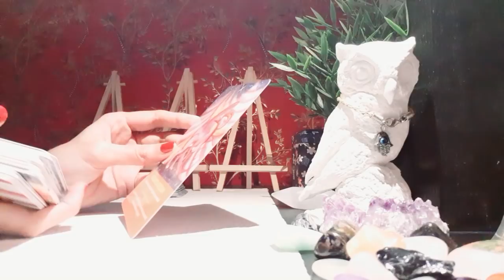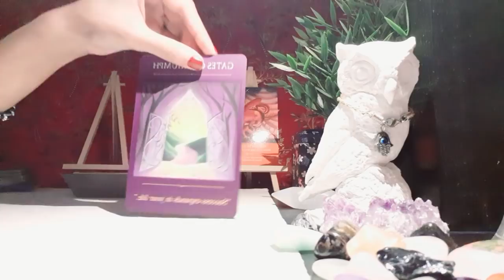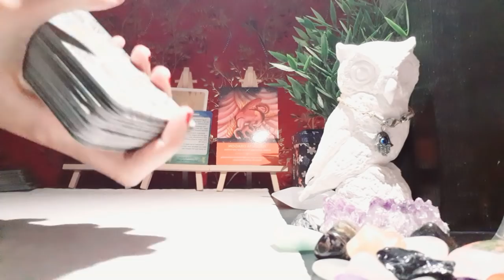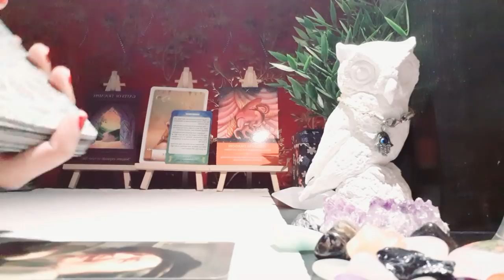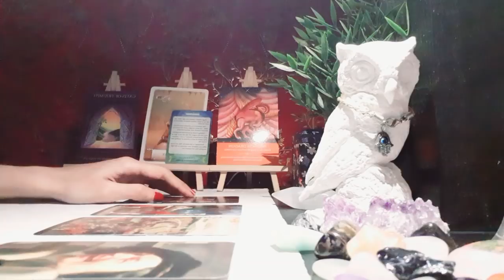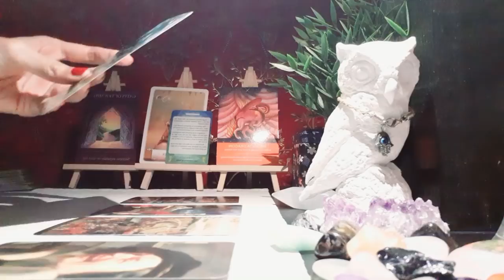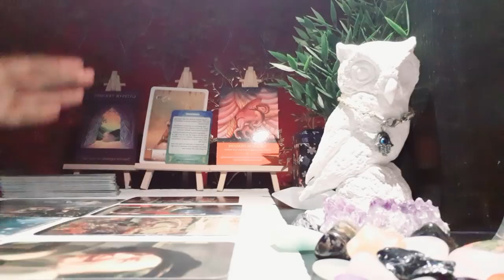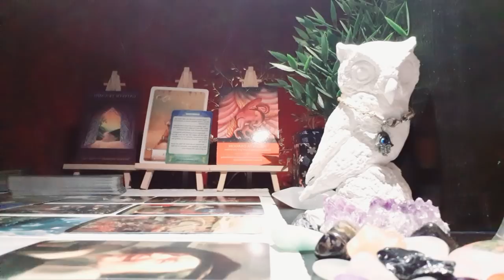Taurus, Speechless! Someone wants to Sweep you off your Feet! - March 2021 Tarot Reading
Schedule for The Tarot Empress Channel
Mon - Aries, Taurus, Gemini
Tues - Cancer, Leo, Virgo
Wed - Libra, Sagg, Cap
Thurs - Scorpio, Aqua, Pisces
Fri - Twinflame or Bonuses
Sat/Sun - Bonuses

You will receive the Link to the Extended in the Email used by you. Check Spam folder, Promotions,etc Get the Latest Intuitive Wisdom with your Extended reading from Isabelle. International orders are welcome. Personal Readings not available at this time. You are responsible for your own decisions.